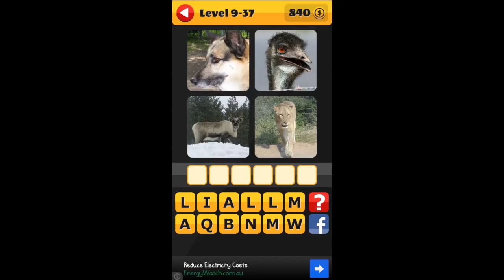What's That Word Level 9-37 Walkthrough Answers